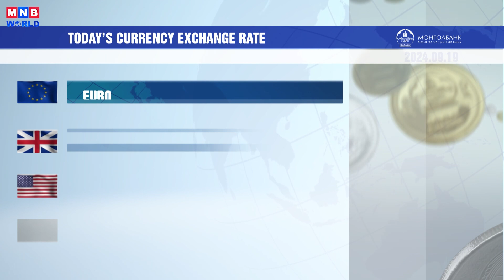News Mongolia | 2024.09.19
Today’s headlines:

✅ The ‘Mongol Khan’ Play is ready for Performance in Asian Countries.

✅ Ambassador of the European Union to Mongolia Presents Letter of Credence to President of Mongolia.

✅ Ambassador of the United Arab Emirates to Mongolia Presents Letter of Credence.